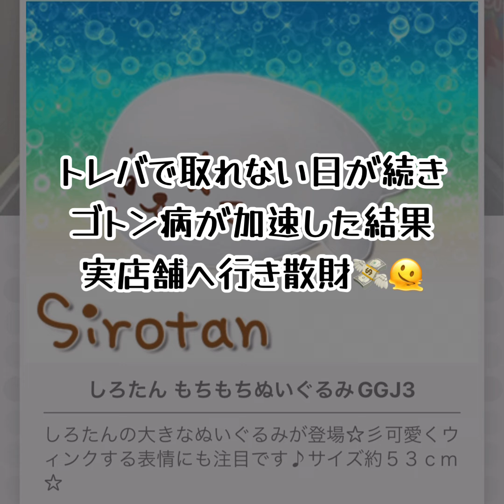【ネッチ】しろたんぬいぐるみをログボで獲得したい！【ラグいいいい】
トレバのチケットが減ってから、モチベも下がったのか全く取れません😭💦
取りたい気持ちはあるのですが、きっと意気込みが足りないのだと思います🫠
ハイエナワンパンでとなると時間を費やさないといけなくなるので、トレバでの獲得頻度は極端に下がりそうです。

今朝もシャチを狙いましたが、進むものの獲得には至らずでした。
面白そうな台を探すのも時間がかかるのが辛いところ。

そうしているうちに積もり積もったゴトン欲が爆発致しました💣💥

月残り半分は大人しくログボGETのみを狙いたいと思います←思います←

大事なことなのでry